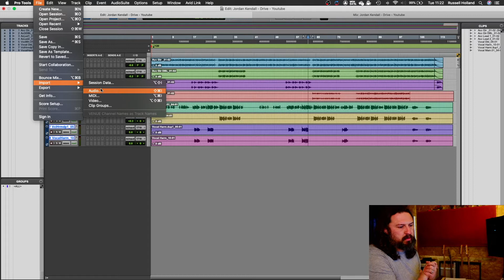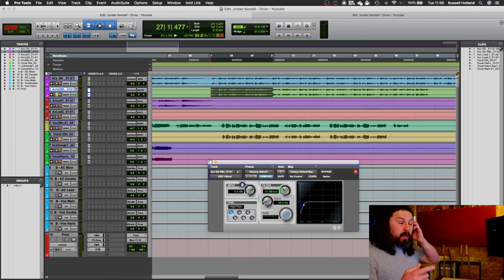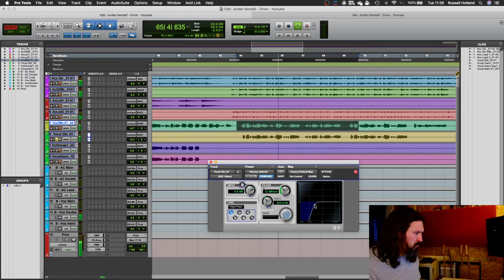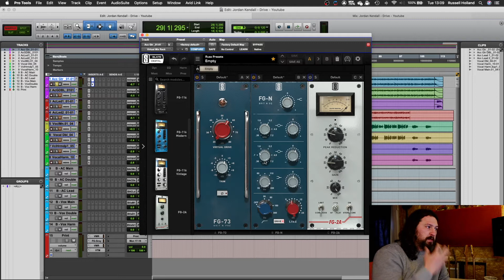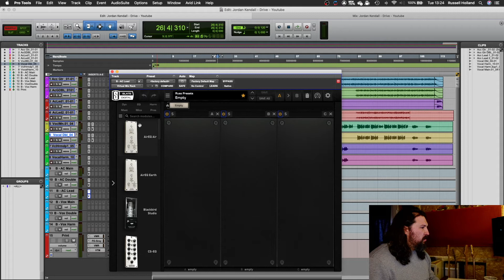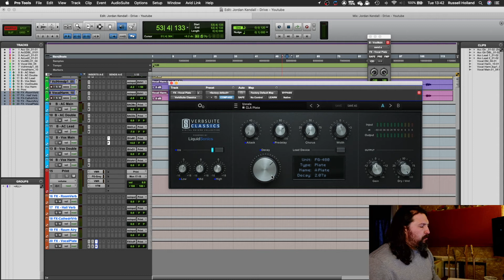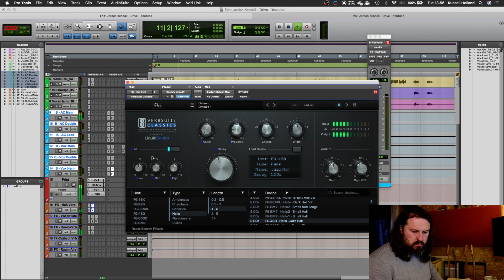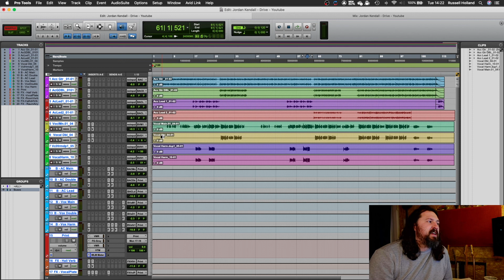Mixing an Acoustic rock cover with only Slate Plugins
This video shows my whole mixing process (up until the first review listen)  for an acoustic rock cover using nearly slate plugins!!